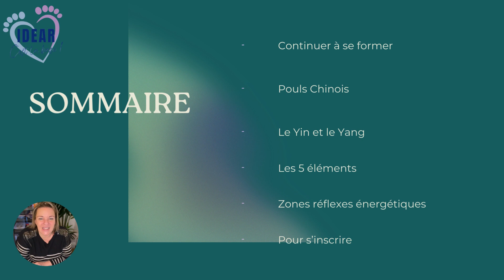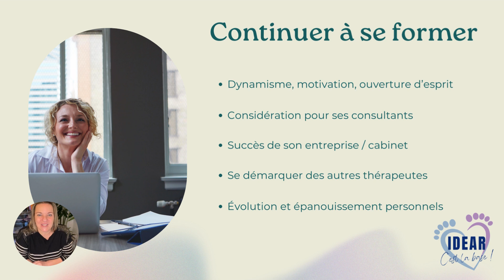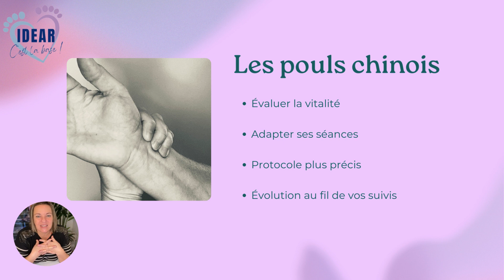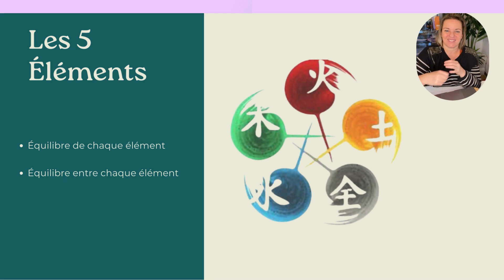Perfectionner sa pratique avec l'introduction de l'énergétique traditionnelle chinoise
Vous avez déjà suivi une formation de base sérieuse en réflexologie et vous souhaitez la compléter par des connaissances et des manipulations selon l'énergétique traditionnelle chinoise ? Venez rejoindre ce perfectionnement proposé par le centre de formation I.D.E.A.R. C'est en tout petit comité que je vous propose cette formation, afin de privilégier la convivialité et d'apporter une supervision de qualité.